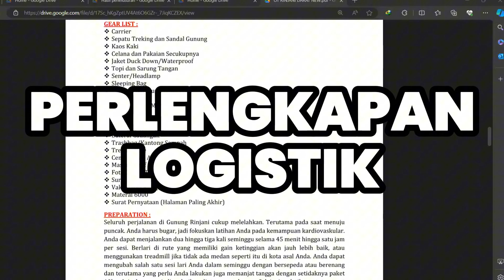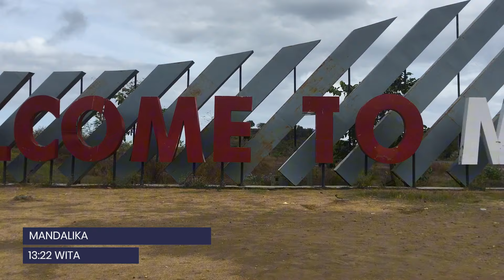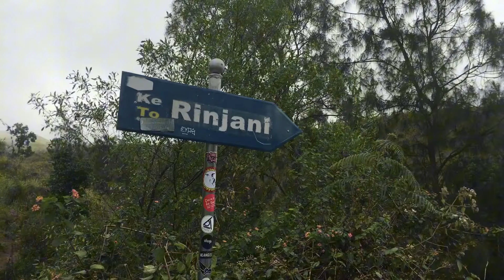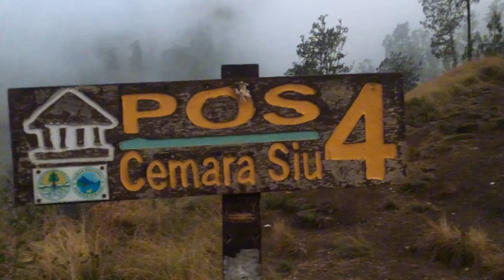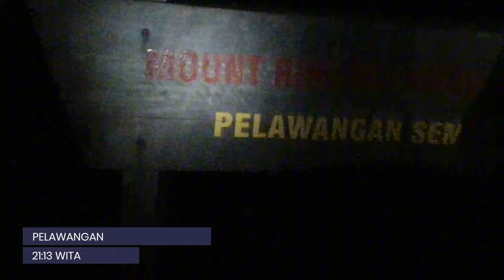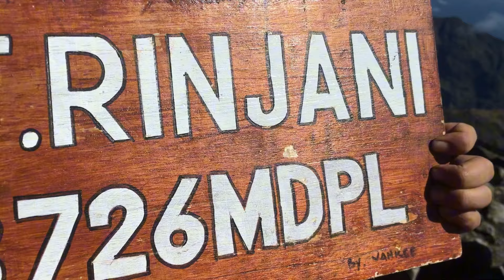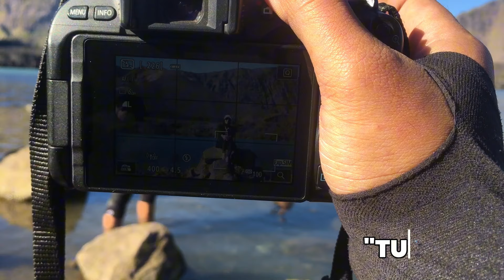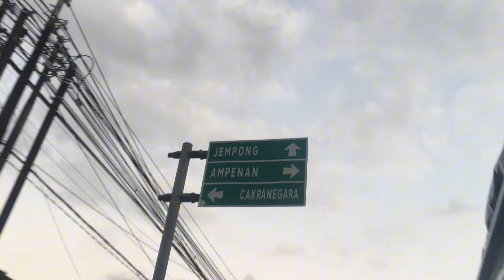⛰️ BUKAN SEMBARANG RINJANI! | Gunung Rinjani 3726 MDPL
Alhamdulillah Rinjani 2024!
Mempersembahkan pengalaman pertama kali saya melakukan pendakian gunung rinjani lombok di tahun 2024, Terimakasih semuanya mohon maaf atas semua khilaf. Kritik saran langsung saja di kolom komentar yages
Next kemana? Bisa tulis di komentar :)

TIM

Editor : Salman
Dubber : Salman
Illustrator : Salman
Komposer : Salman
Yang Muncak : Salman
Yang Nonton : Kalian ;)

Rombongan OpenTrip : @muda.camp

6. Laskar Pelangi - Nidji (Cover By Salman dan Anak anak)

1. Woodshedder - Quincas Moreira
2. Mulholland - King Canyon
3. Rise Funk And Trunk - Windows of Ken
4. Never Slow Me Down - Everet Almond
5. [Non Copyrighted Music] Audionautix - Horror Music [Ambient Music] (320 kbps)
6. Bored Shortz - Everet Almond
7. Here it Comes - TrackTribe
8. Flying - Track Tribe
9. Get Over It - Everet Almond
10. Faszo - Mini Vandals
11. FIVE OF A KIND - Density & Time

Equipment :

- Laptop
- Kamera iPhone 6S
- Photoshop 2024 (US$3.70/Month)
- Capcut (Free)
- Mic Seadanya
- Headset (Lupa Merknya :'v )

Terimakasih semuanya! See You on TOP!